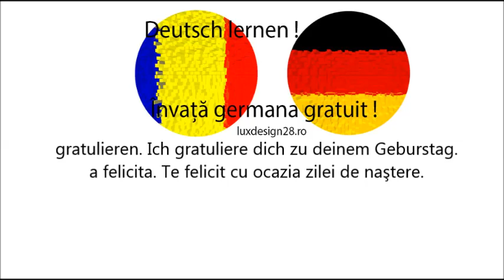Curs audio de limbă germană, verb gratulieren, a felicita, Învaţă gratuit limba germană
Curs audio de limbă germană. verb gratulieren. Ich gratuliere dich zu deinem Geburstag. a felicita. Te felicit cu ocazia zilei de naştere. Învaţă gratuit limba germană pe internet, limba germană fără profesor!